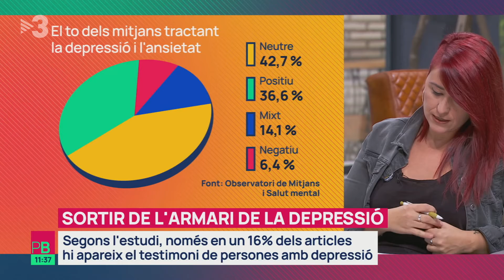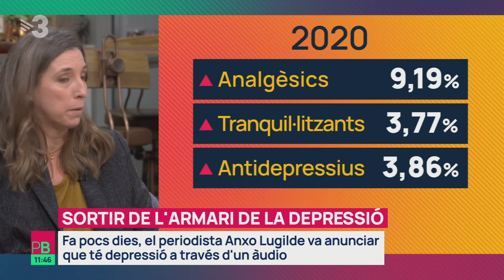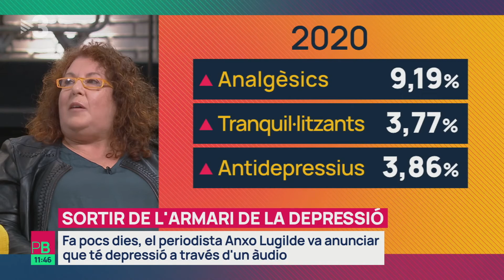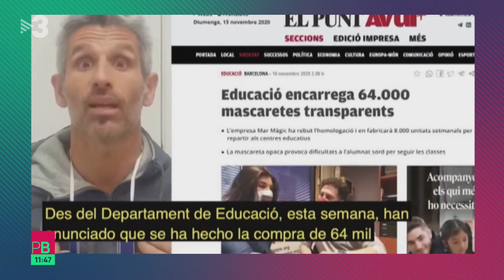(presentació de l'Observatori de l'Ansietat i Depressió en els Mitjans)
19/11/2020 - PlantaBaixa (TV3) Fa pocs dies el periodista AnxoLugilde va anunciar que té depressió a través d'un àudio. Hem parlat amb ell sobre la seva visibilització perquè la salut mental continua sent un TemaTabú i les persones afectades no en parlen. També n'hem parlat amb Miquel Juncosa, director d'Obertament sobre la presentació de l'Observatori de Mitjans i SalutMental #2019 sobre l'Ansietat i la Depressió, a Catalunya.